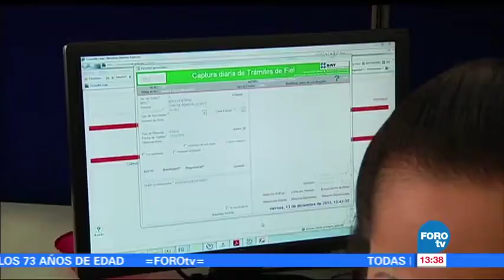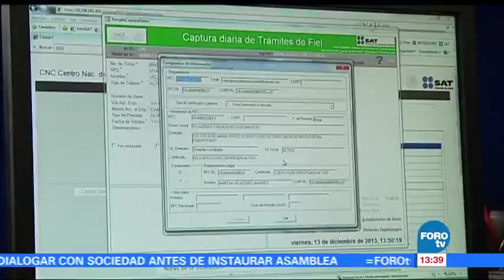Versión 3.3 de los CFDI: nuevos lineamientos para comprobantes fiscales del SAT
Conoce las especificaciones de la versión 3.3 de los CFDI, en entrevista con el C.P.C. y P.C.FI. Ubaldo Díaz Ibarra en FORO TV "Economía de mercado".